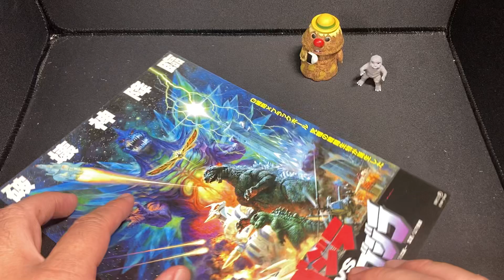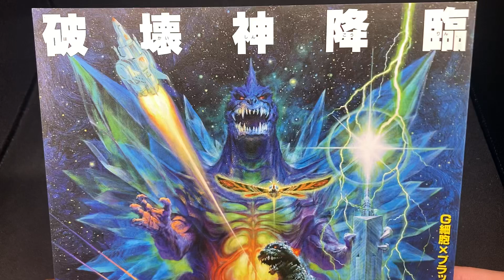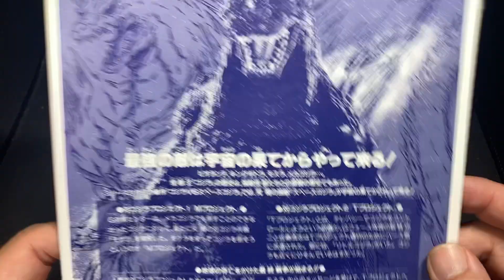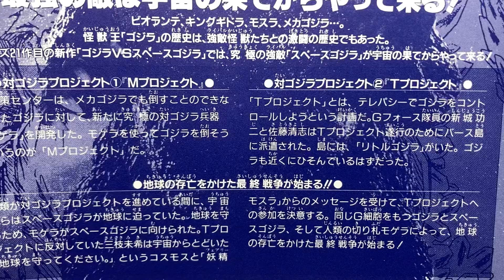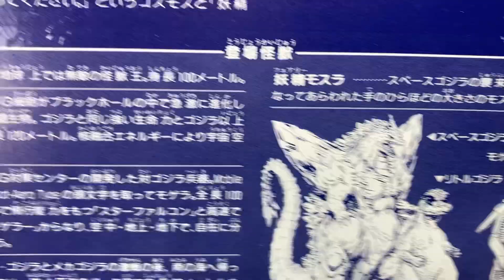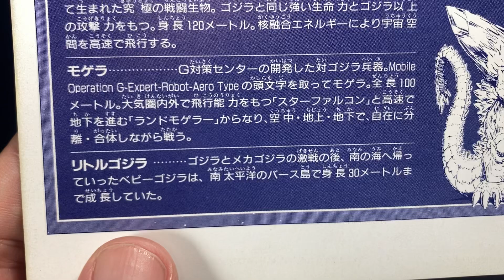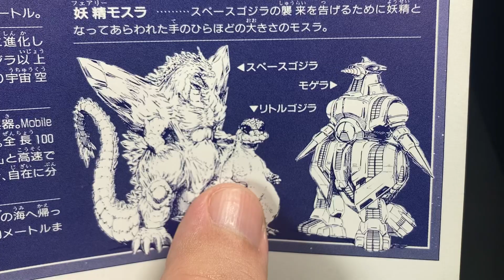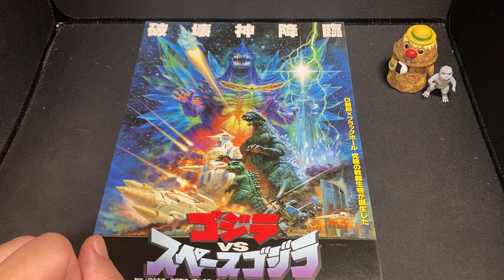ゴジラ『ゴジラvsスペースゴジラ』（1種類目）【ゴジラ映画チラシ 全集：8枚目】スペースゴジラ モゲラ リトルゴジラ フェアリーモスラ godzilla 哥斯拉 怪獣 特撮【1577本目の動画】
投稿は毎日、3度行っております。

ありがとうございました☺️😊や